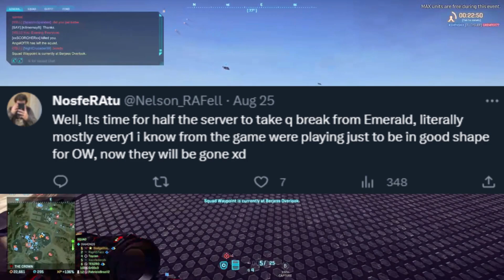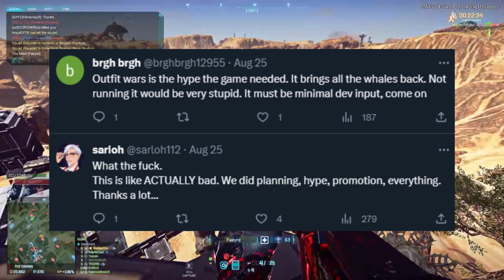OUTFIT WARS 2023 PLANETSIDE 2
Outfit Wars was a beacon of hope this year. But it was never supposed to happen

🎮 Emerald - TR - VOLT Join Today